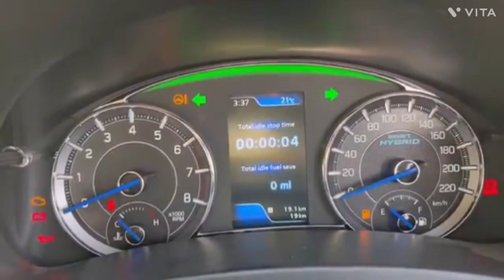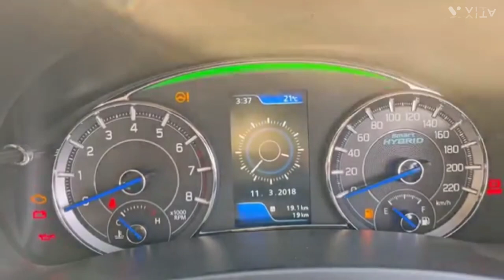2024 की VIP सिडान Car 🤩❣️ | छोटी कार के रेट मे ❣️ VIP Sedan मिल रही है 🤩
2024 की VIP सिडान Car 🤩❣️ | छोटी कार के रेट मे ❣️ VIP Sedan मिल रही है 🤩||

All New Maruti Suzuki ciaz Apne Segment ki Safest Sedan car hai Is Video me Maruti Suzuki Ciaz Ke Base Model Sigma Ka Review Video Dikhaya Gaya Hai Jisme Car Ke Features Interior And Exterior Ko Cover Kiya Gaya Hai Ye CAr Apko Petrol/Diesel Engine Options me Manual and Automatic dono Transmission me dekhne ko mil jati hai Maruti Suzuki Ciaz 2023.

Hello My Name is Akash From Ghaziabad ( UP )

2024 की VIP सिडान Car 🤩❣️ | छोटी कार के रेट मे ❣️ VIP Sedan मिल रही है 🤩||